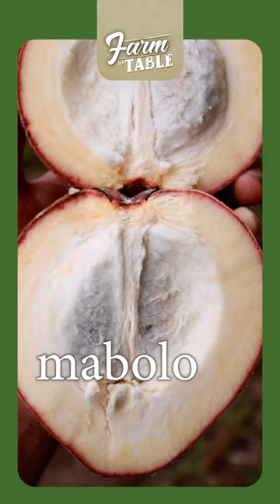Farm To Table: Trying out the Velvet Apple aka Mabolo Fruit! (Part 1) | Online Exclusive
Chef JR Royol makes the 'Farm To Table' crew try out a fruit that people in his generation are more familiar with - the Mabolo fruit or the Velvet Apple.